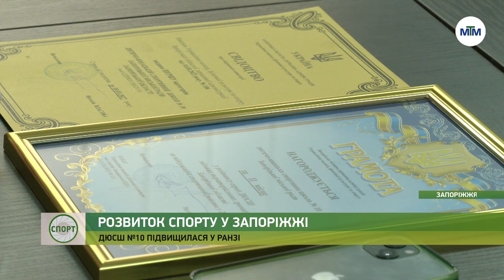Розвиток спорту Запоріжжя: ДЮСШ №10 отримала І категорію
Запорізька дитячо-юнацька спортивна школа номер десять Запорізької міської ради вийшла на новий рівень. Вона отримала більш вищу, ніж раніше – першу категорію.

Цього вдалося досягнути завдяки результатам, які демонструють її учні на всеукраїнській та міжнародній аренах.